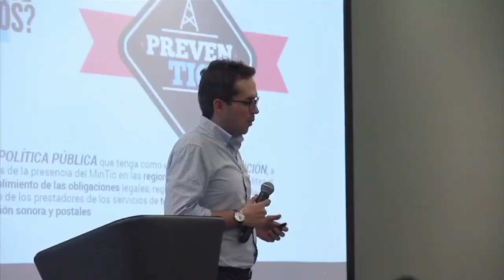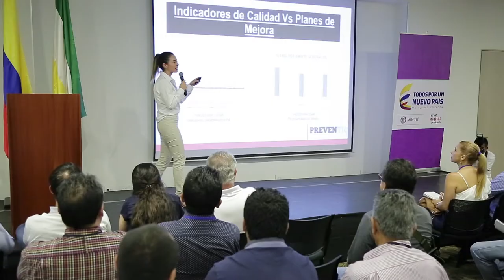Balance PrevenTIC 2017